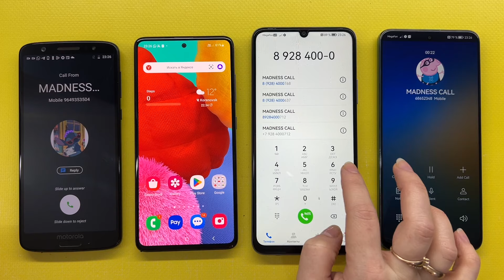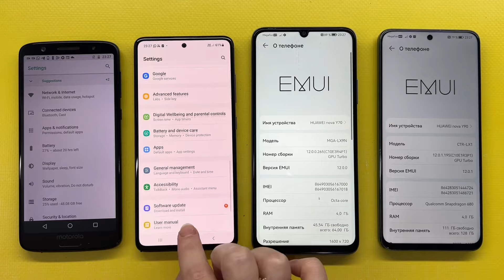Incoming Call & Fake Incoming Call / Motorola Moto 1S / Samsung Galaxy A51 / Huawei Y90 / Y70